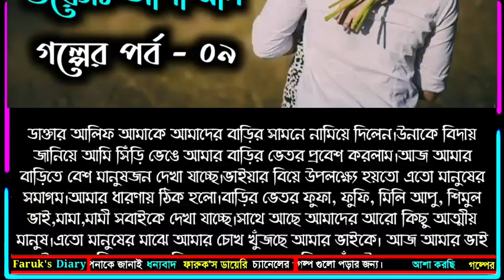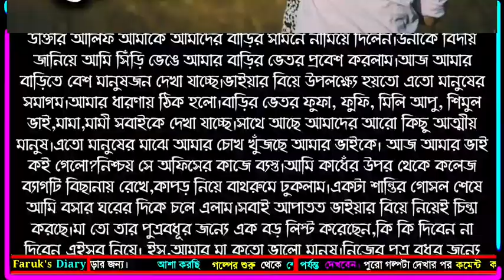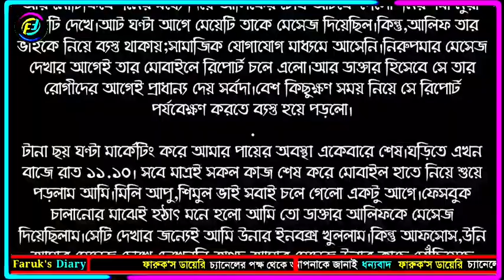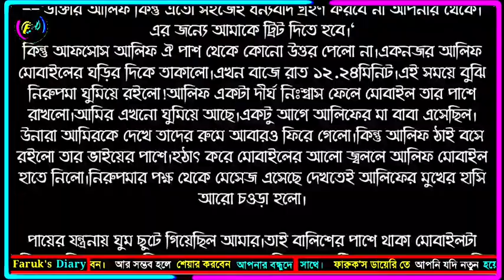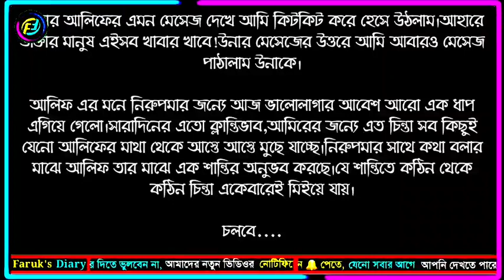হৃদস্পর্শী || পর্ব - ০৯ || ভালোবাসার রোমান্টিক গল্প | Faruk's Diary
গল্পের নামঃ হৃদস্পর্শী
পর্ব - ০৯
writer: সালসাবিল সারা
ভয়েসঃ আশা মনি

ভালোবাসার গল্প
রোমান্টিক গল্প
প্রেমের গল্প
বেদনার গল্প
Valobasar Golpo
Romantic love story
premer golpo
Faruk Media

💞. Valobasar golpo. 💞
💞. Premer golpo. 💞
💞. Koster golpo. 💞
💞. Jeboner golpo. 💞
💞. Prem Nibedon. 💞

❤ Thanks For Stay With Faruk's Diary. ❤